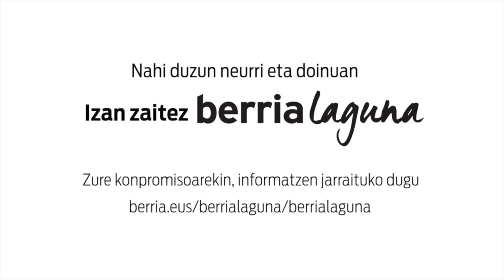Elkarrizketa: Xebastian Lizaso (aurrerapena)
| Xebastian Lizasok jarriko dio txapela Bertsolari Txapelketa Nagusiko irabazleari. Ardura hori berak izango duela noiz eta nola jakin zuen azaldu du.